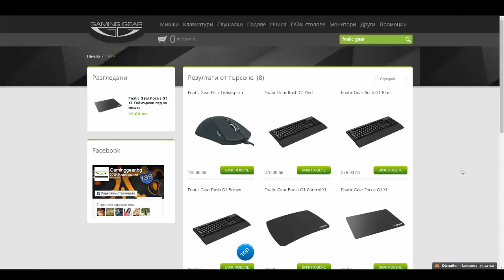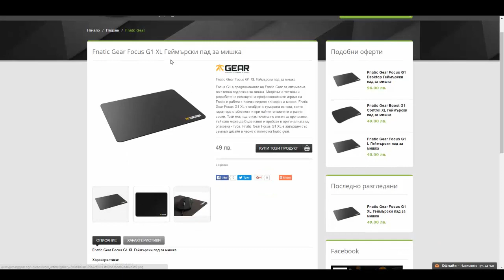Fnatic Gear Flick и Focus G1 XL - Ревю